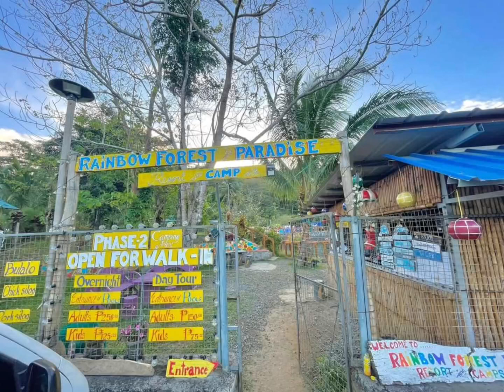rainbow forest paradise resort and campsite